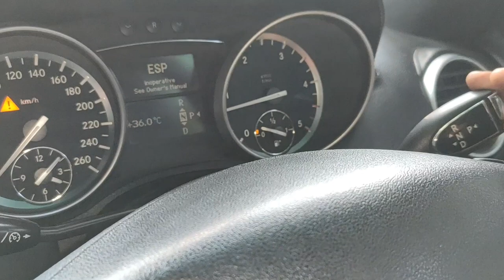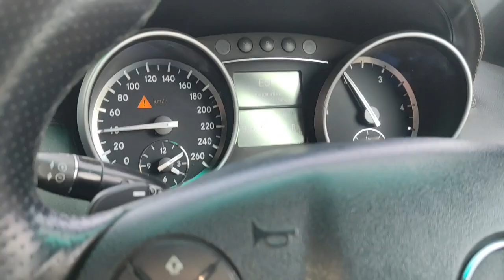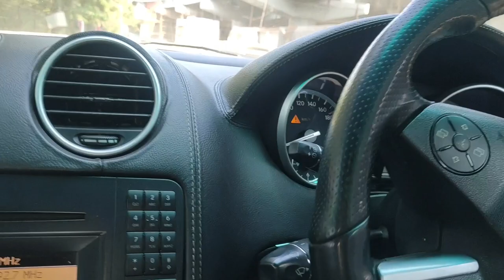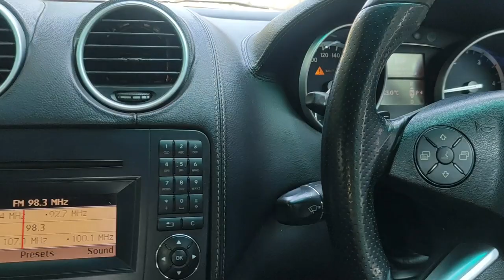Mercedes ML 350 CDI Automatic Transmission Gear Shifting Problem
Friends Aaj ke is video me bataya gaya hai ki Mercedes ML 350 CDI ka gear Shifting Problem kaise solve kare.
Mercedes me Gear shifting problem kis tarah diagnose kare. Gear Shifting Problem ko diagnose karne ke liye full video dekhe details me. Aaj ke is video me bataya gaya hai Mercedes ka megatronic kis tarah replace karte hai or kis tarah ek ek parts ko check karte hai . Mercedes ka Gear box housing kaise nikalte hai or kaise fitting karte hai. Automatic transmission me kaise gear oil replace karte hai. Auto Transmission me gear oil filter kaise replace karte hai. Megatronic Switch kaise bahar nikalte hai. megatronic kis tarah check karte hai. Automatic transmission me kya kya problem aa sakta hai agar gear Shifting Problem hai. Transmission Chember kaise remove karte hai or usme kitna bolt aata hai. Automatic transmission ka gear housing Removing Process or uske andar kitne gear aate hai, unhe kis tarah check karna hai steps by steps dekhe aaj ke is video me.

More information about Megatronics
The megatronic is the control center of the gear box. it's task is to manage the torque converter and the clutch packs in the gear box via the transmission fluid under specific pressure it consists of three main components. control unit valve body solenoids .
most faults are associated with a failure of the mechatronics unit . This unit can be replaced with an exchange unit or repaired.
The Mechatronics unit takes electronic signals and converts them into hydraulic power to operate your Gear box.